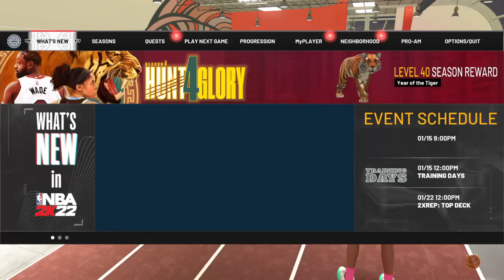NBA 2K22_20220115155816